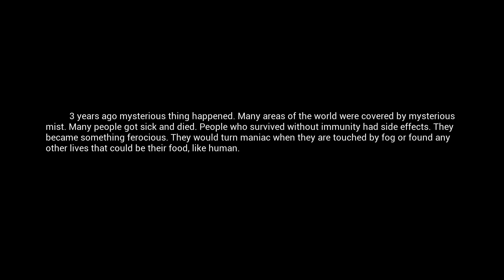Mist Survival | Angezockt! [Gameplay German Deutsch]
Ein Mist Survival Let's Play mit Gameplay kommentiert von Hirnsturz in Deutsch
«Mist Survival»
Ein Survival Abenteuer von Rati Wattanakornprasit (2018)

Nach dem pandemischen Ausbruch eines Virus, gegen den wir zum Glück immun sind, liegt es an uns einen sicheren Unterschlupf zum überleben zu finden. Die Infizierten haben sich in aggressive, zombieartige Mutanten verwandelt, die in ihren Verstecken lauern und heraus kommen sobald die Landschaft von einem dichten und mysteriösen Nebel überzogen wird. Du musst in dieser Situation überleben, um Nahrung bzw. Wasser kümmern und dich vor Angriffen der Infizierten schützen.